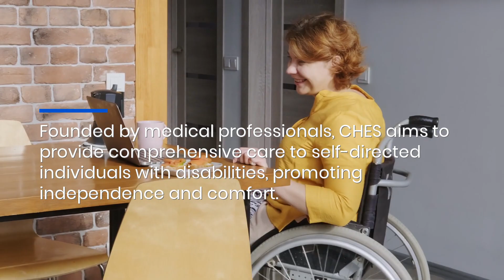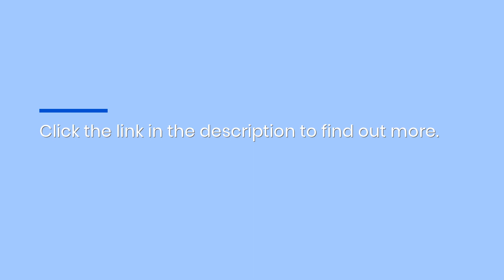Self-Direction Assistance For Adults WIth A Developmental Disability: Request In-Home Personal Care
Community Health and Education Services LLC can help you or a loved one connect with a highly qualified Personal Care Assistant through their evaluation services.